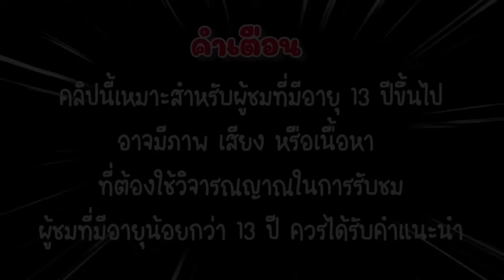ดีไซน์ติดมือถือจนโดนแม่ตี กับ ทำโทรศัพท์แม่หล่นแตก ต้องโดนทำโทษ | ละครสั้นดีไซน์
สวัสดีค่ะ ช่องนี้เป็นอีกช่องนึงของน้องดีไซน์นะคะ